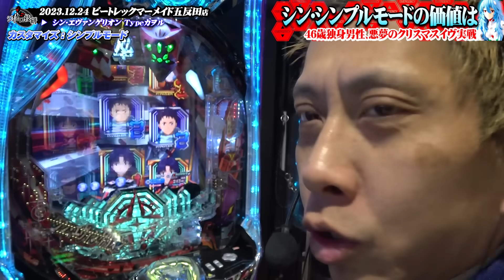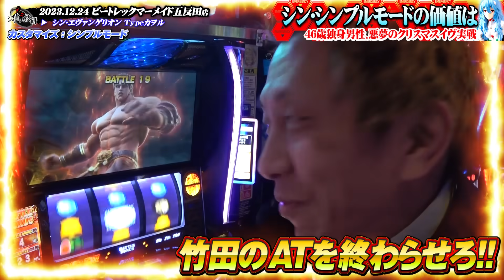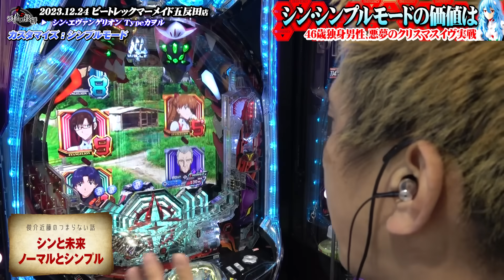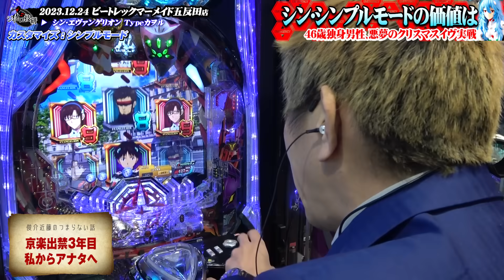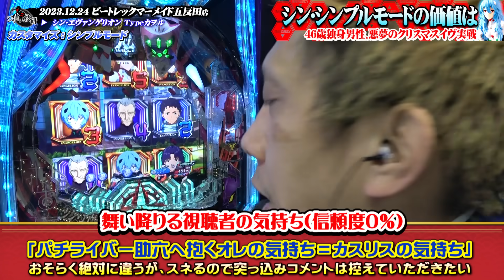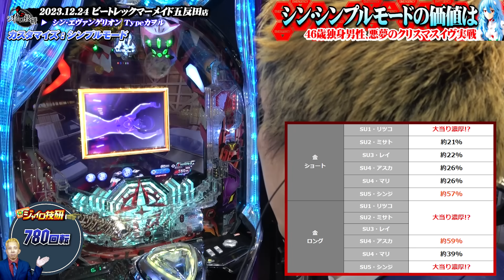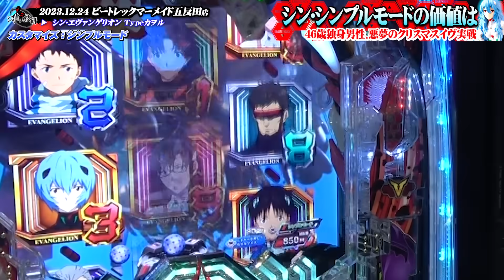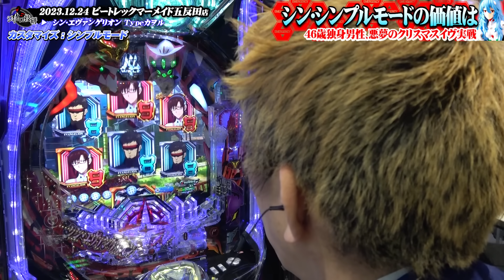【エヴァ16 カヲル】シンプルモードで渚司令と過ごす悪夢のクリスマスイヴ【ジャイロ技研新台録】[eシン・エヴァンゲリオンZ]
◤　急　募　◢

ジャイロ技研 では業務拡大につき、
編集スタッフを募集いたします！

≪応募条件≫
・パチンコ＆スロットが“大好き”な方(ニワカNG)
・その他添付資料をご確認ください

🔽選考手順🔽
Twitterアカウント宛に【選考希望】と記載の上DMを送信願います🙇🏻‍♀️

ーーーーー

≪スペック概要≫
型式名 eシン・エヴァンゲリオンZ
メーカー名 ビスティ

大当り確率 1/349.9（通常時） 1/99.4（高確率時）
ラウンド数 3or10R×10カウント
確変突入率 70%／163回転まで（ヘソ） 100%／163回転まで（電チュー）
賞球数 1&5&15
大当り出玉 約450or1500個（払い出し）
電サポ回転数 100or163回転
導入開始日 2023/12/18(月)

≪機種概要≫
パチンコエヴァンゲリオンシリーズにおいて、スマパチが初登場＆「シン・エヴァンゲリオン劇場版」の映像を初搭載！

スペックはV-確ST機で、全大当り後に電サポが付く。ST163回転「シン・IMPACT RUSH」の継続率が約81%（ST継続率約80.8%と残り保留4個での引き戻し約1.1%の合算値）かつ右打ち中の大当りはオール1500個（払い出し）と、連チャン性能が高い。
通常時の大当りは確変割合が約70%で、通常の場合には時短100回転に突入する。時短引き戻し約25.7%（残り保留4個含む）をあわせたトータルST突入率は約78%だ。

※確率変動は特定ラウンドにおけるV入賞が条件

▼実戦店舗
ピートレック マーメイド五反田店

▼編集
ささき

ーーーーー

※この動画は最速アップのため、ほぼ無編集で投稿しております。いつものジャイロ技研編集では更なる魅力を追及して参りますので、楽しみにお待ちください！

ーーーーー